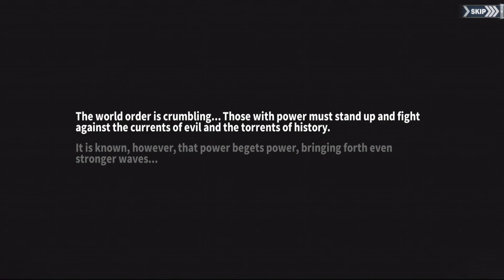Azur Lane Memories - Prologue [Polish Subtitles]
To pierwszy film z serii, która będzie mam nadzieję dalej udostępniana na tym kanale (to zależy od moich chęci i wolnego czasu). Jeśli według was dialogi są przewijane zbyt szybko i macie trudności z przeczytaniem ich przed przejściem dalej, napiszcie o tym w komentarzach.
Jeśli odnaleźliście ten film w odmętach youtube i nie jesteście jeszcze na polskim discordzie gry to poniżej zostawiam wam link do niego.
0:00 chapter 1
1:14 chapter 2
1:51 chapter 3
2:07 chapter 4
2:10 chapter 5
2:32 chapter 6